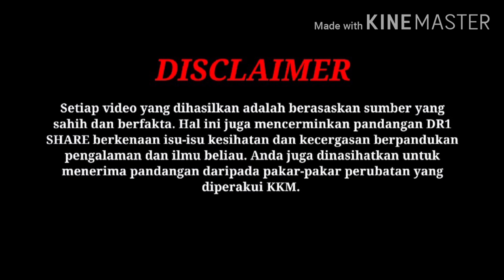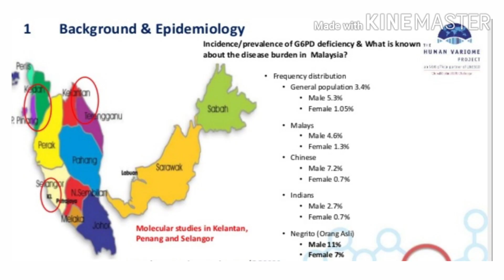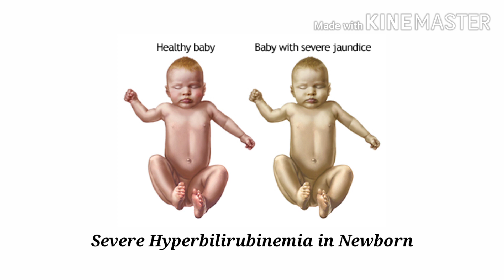PENYAKIT G6PD DEFICIENCY - Dr. ONE SHARE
Assalamualaikum dan salam sejahtera, hi korang. Untuk video kali ini, aku ingin kupaskan tentang satu penyakit yang agak "common" di kalangan masyarakat Malaysia.

G6PD atau Glucose-6-Phosphate Dehydrogenase deficiency merupakan satu penyakit genetic yang menyebabkan kekurangan enzim Glucose-6-Phospate dehydrogenase di dalam badan

Apa yang akan berlaku kalau enzim ini berkurang? okay jom kita tengok...

Fungsi utama enzim ini adalah untuk membantu enzim Glutathione Reductase untuk menukarkan oxidised Glutathione  kepada reduction state iaitu Reduced Glutathione.

Glutathione ialah satu anti-oksida di dalam sel darah merah manusia. Fungsi utama anti-oksida ini adalah untuk "fight" dengan radikal bebas (oxidative stress) supaya sel darah merah sentiasa berada dalam keadaan stabil.

Tapi, apa yang berlaku kepada pesakit G6PD ini adalah, kurangnya anti-oksida Glutathione ini dan seterusnya sel darah merah pecah dan haemolyse disebabkan oxidative stress. Apabila perkara ini berlaku secara berlarutan, maka badan akan mengalami kekurangan sel darah merah (hemolytic anemia).

Antara tanda tanda hemolytic anemia adalah :

✔️ Pucat
✔️ Lesu dan letih
✔️ Jantung berdegup kencang
✔️ Sakit dada
✔️ Sesak nafas
✔️ Nafas pendek
✔️ Tangan dan kaki menjadi sejuk

Namun, pesakit G6PD kebanyakkannya tidak menunjuk sebarang simptom (asymptomatic) pun sehinggalah mereka terdedah kepada "trigger factors" seperti

✔️ Ubat anti-malaria seperti primaquine atau tafenoquine
✔️ Ubat aspirine dan sulfonamide
✔️ Terdedah kepada Napthelene (ubat gegat)
✔️ Kacang parang atau fava bean

Bayi yang didiagnose dengan penyakit ini juga tidak terkecuali daripada komplikasi antaranya :

✔️ Demam kuning yang teruk (Severe Hyperbiliruninaemia in Newborn)
✔️ Kernicterus (Bilirubin deposit inside the brain)

Namun, kerajaan mewajibkan dimana semua baby yang baru lahir haruslah menjalani blood screening untuk detect G6PD ini.

Dan banyak lagi yang aku kupaskan secara ringkas dan senang faham. Jom tonton sama-sama, semoga mendapat manfaat daripda video kali ini, insha Allah...

JOM KENALI SIAPA SAYA

Latar belakang DR1

Seorang lelaki utara yang biasa, friendly and, happy Go-Lucky person, yang tidak punya apa-apa KEISTIMEWAAN untuk dibanggakan. Rupa pun biasa-biasa saja. Tidak terlalu kacak, dan tidak terlalu hodoh. Just nice orang panggil 🤣.Namun begitu, saya memiliki secebis ilmu dalam perubatan modern dan juga fitness.

Saya menerima pendidikan dari :

✔️Sekolah menengah : Sekolah Menengah Kebangsaan Teluk Kumbar 2, Pulau Pinang

✔️Matrikulasi : Kolej Matrikulasi Pulau Pinang (KMPP)

✔️Ijazah : Uitm perubatan Sungai Buloh, Selangor.

Tujuan membuat channel DR1 SHARE

Minat saya yang mendalam dalam dunia perubatan, mendorong saya untuk berkongsi ilmu bersama masyarakat, terutamanya masyarakat melayu. Sedar bahawa bangsa melayu kita ini agak terkebelakang dalam ilmu ini, dan saya berhasrat dan berbesar hati untuk mendidik masyarakat kita ke arah yang lebih baik dan mudah faham berkenaan segala permasalahan kesihatan dan kecergasan.

Dengan slogan kata :

" ᴀ ᴘᴇʀғᴇᴄᴛ ᴄᴏᴍʙɪɴᴀᴛɪᴏɴ ᴏғ sᴄɪᴇɴᴄᴇ ᴀɴᴅ ᴛʀᴀɪɴɪɴɢ "

Ini menunjukkan, setiap apa yang kita nak lakukan, tidak kiralah diet atau workout, mesti ada sesuatu yang perlu kita pelajari sebelum kita praktikkannya.

Jom sertai saya dalam saluran ini, untuk kita sama-sama belajar dan melakukan sedikit perubahan di dalam diri kita supaya kita dapat mengecapi kehidupan yang lebih sempurna selepas ini, insha allah.